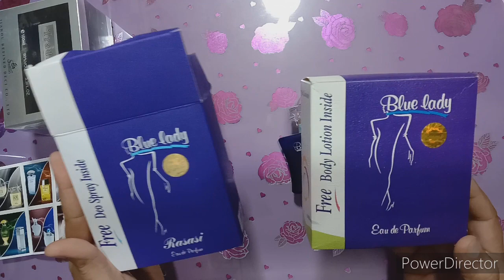blue lady perfume price in pakistan! blue lady perfume review! Available for unique online store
blue lady perfume price in pakistan! blue lady perfume review! Available for unique online store of Pakistan